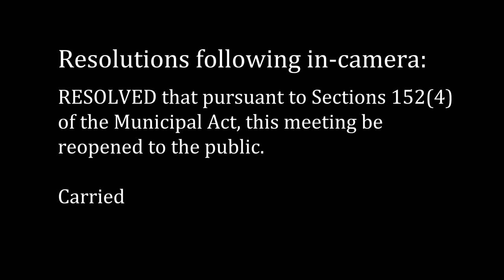Town of Swan River Council Meeting - December 5, 2017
Regular Meeting of Council of the Town of Swan River held on December 5, 2017 starting at 7:30 p.m. at 439 Main Street in Swan River, Manitoba, Canada.

Present (from l to r): CAO Julie Fothergill, Councillor David Moriaux, Councillor Jason Delaurier, Councillor Lance Jacobson, Mayor Glen McKenzie, Councillor Duane Whyte, Councillor Jason Sakal, Superintendent of Public Works Derek Poole.

Councillor Phyl Friesen is absent.

Agenda:
1. Call to order 00:00
2. Adoption of Agenda 00:04
3. Adoption of Minutes 00:26
4. Board of Revision
-4.1 Board of Revision sitting and roles appointment 00:47
-4.2 Board of Revision hearing: Taresa Kowalik, District Supervisor Minnedosa Assessment Services 02:17
-4.3 To receive assessment appeal and provide decision (decided at end of meeting)  1:16:13
-4.4 To adjourn Board of Revision 42:12
5. New Business
-5.1 North-West Regional Library 2018 Budget (defeated) 41:25
6. Reports
-6.1 Superintendent of Works Report 43:15
-6.2 Fire Department report for November 2017 47:00
-6.3 By-Law Enforcement Officer Report for November 2017 47:29
-6.4 Handivan Report for November 2017 48:21
-6.5 Management Meeting Minutes 48:41
-6.6 Council Member and CAO reports 50:19
7. By-Laws
-7.1 By-Law No. 23/2017 Council Indemnities - 1st reading 1:02:01
-7.2 By-Law No. 25/2017 Sunday and Holiday Shopping - 1st reading 1:02:33
-7.3 By-Law No. 24/2017 respecting the construction and maintenance of waterworks and sewer pipes - 2nd reading 1:03:12
-7.3.1 By-Law No. 24/2017 - 3rd reading 1:03:39
8. Other resolutions
-8.1 To approve accounts 1:05:39
-8.2 to adopt the Financial Statements to October 31st, 2017 1:07:08
-8.3 to authorize signing of the 2018 video services contract 1:07:45
-8.4 to add invoice to property taxes 1:08:12
-8.5 to write off invoice 1:08:54
-8.6 to purchase Christmas greeting advertisement (defeated) 1:09:35
-8.7 to provide land for the Swan Valley Splash Park project 1:10:20
-8.8 to add utility bills to taxes   1:15:26
-8.9 to receive the building permit applications 1:15:43
9. In Camera 1:28:32
10. Out of Camera 1:28:44
11. Adjournment 1:28:49

Meeting adjourned at 10 p.m.